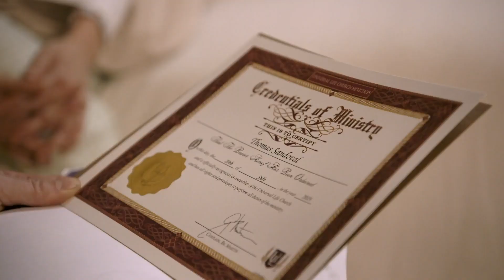Brock and Scheana Want Tom to Secretly Marry Them | Season 9 | Vanderpump Rules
This can ONLY go wrong.